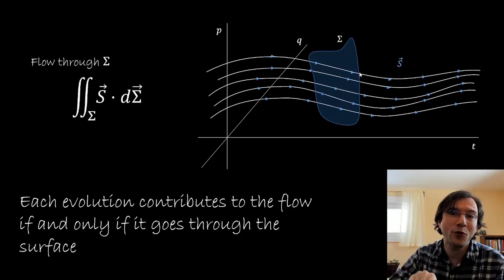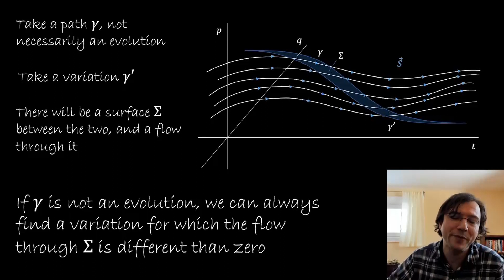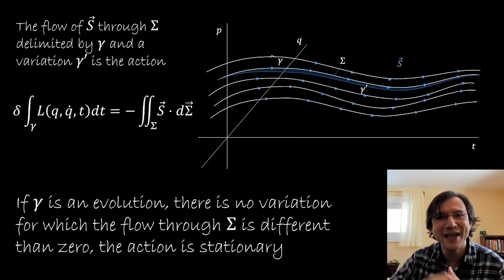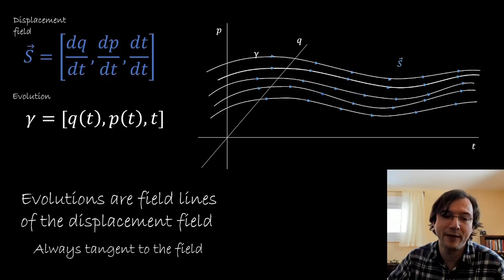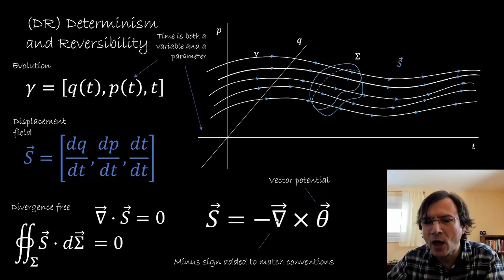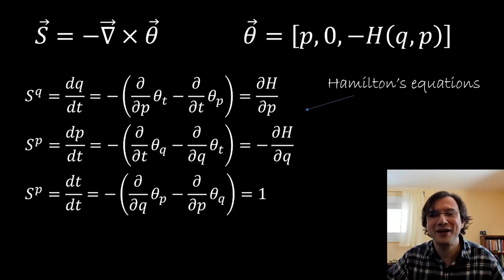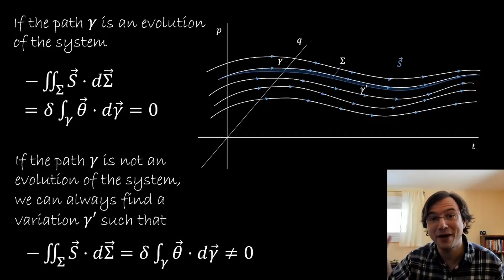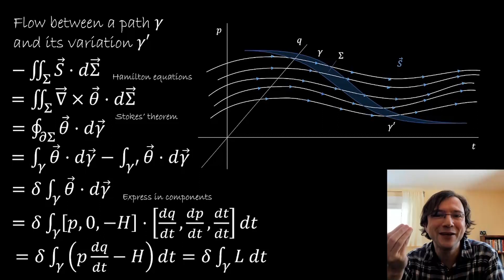Action principle: geometric and physical interpretation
Every wondered what is the Lagrangian? What is the action? What does the action means physically? Whether there is a geometrical interpretation for the action principle? I certainly have for a long time!

In this video I show you what I understood. Full details in the paper

Intro (0:00)
Geometrical insight (1:27)
L ≠ T - V (6:19)
Hamiltonian (Det/Rev) flow (8:18)
Action principle explained (15:22)
Conclusion (20:03)